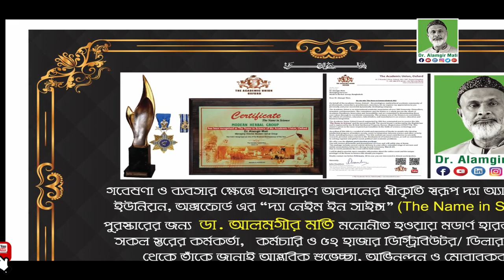বাচ্চাদের শরীরের সাথে মায়ের শরীর টাচ করলে কেন এনার্জি ট্রান্সফার হয়? l Dr. Alamgir Mati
মোবাইলঃ ০১৯১-১৩৮-৬৬১৭
বিনা ভিজিটে চিকিৎসা নিন।
ডা.মুকুল-০১৭১২৫৬১৬৭৯
ডা.হানিফ-০১৭১৫২২৯৩৪৭
ডা.আসমা-০১৬৮১৩৫৫০৮৬
ডা.জুয়েল-০১৭১৬৫৬৪১০১